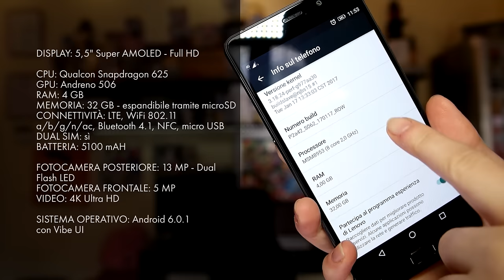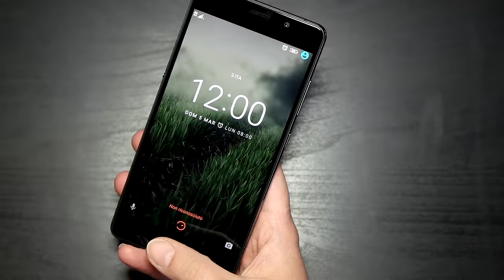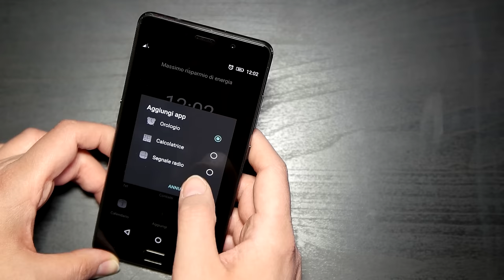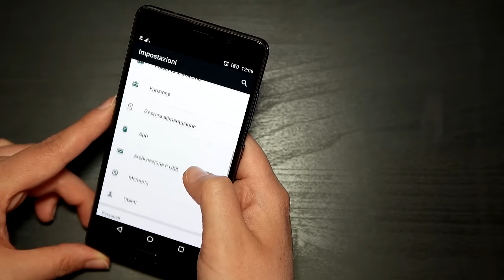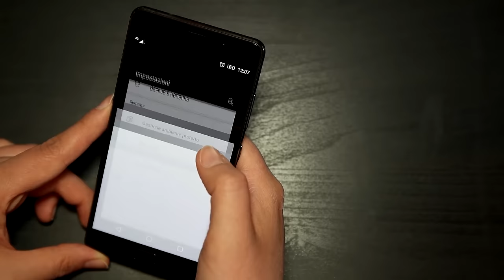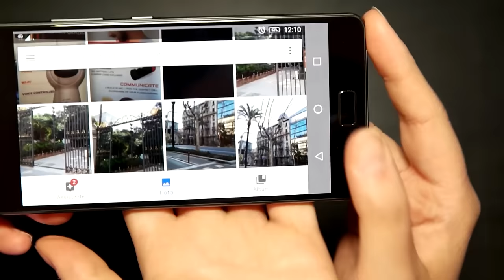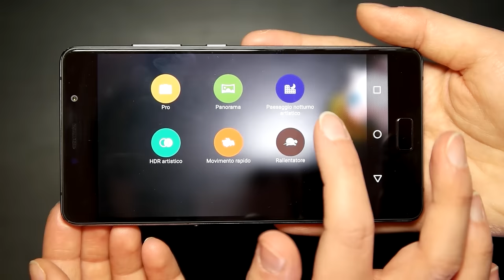[RECENSIONE] Lenovo P2: lo smartphone che non si scarica mai!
Abbiamo provato per un po' di tempo LENOVO P2, lo smartphone con la batteria che non si scarica mai. Ve lo racconta la nostra Erika.
💰 ACQUISTA QUI Lenovo P2